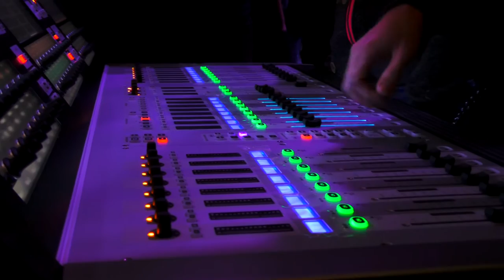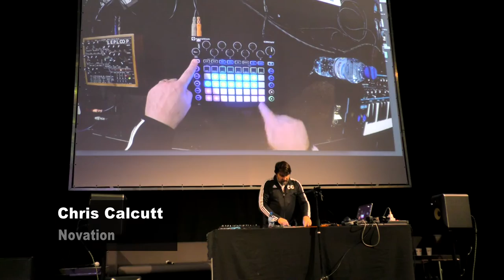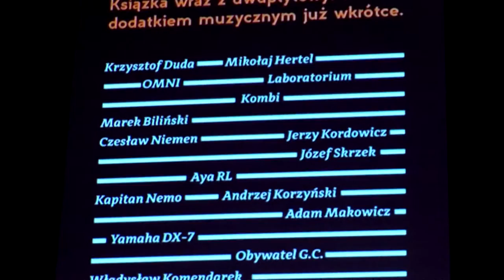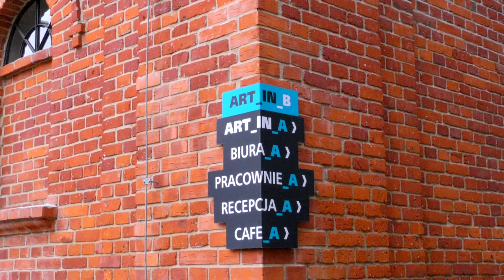Soundedit'16 film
Film z ósmej edycji Festiwalu Soundedit.